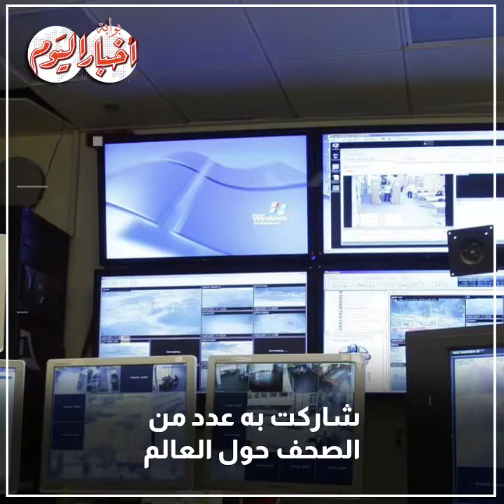«فريق خورخي».. عين الجاسوسية الإسرائيلية لضرب انتخابات 30 دولة